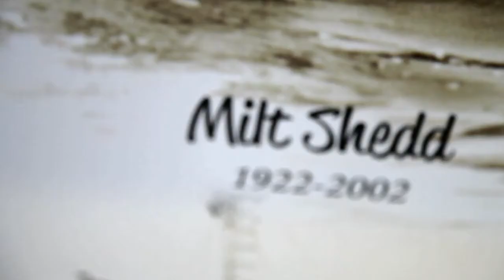AFTCO - Since 1958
Bill Shedd, President of AFTCO, looks back on the history, background, and culture of AFTCO.

AFTCO, the American Fishing Tackle Company, was established in 1958 in Newport Beach, California. For more than 50 years, the AFTCO name has stood for quality and dependability, backed by a family-owned company that ranks among the world's most highly regarded saltwater fishing tackle and performance fishing clothing manufacturers.